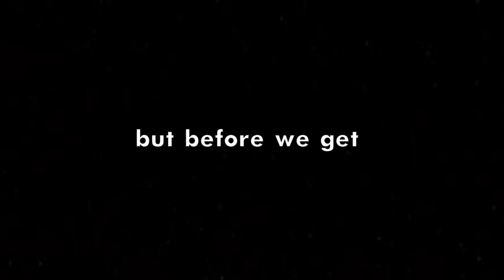Roblox Purge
Me and the boys play a game like purge on roblox

Check My Stuff Too! @AndyIsFlat!